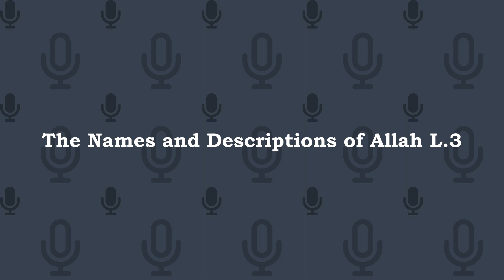The Name and Descriptions of Allah Lesson 3 - Abu-Hakim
Descriptions of Allah names and attributes from Shaykh Yahya Al-Hajoori.

to watch us live every night at 8pm - 9pm except Friday and Saturday.